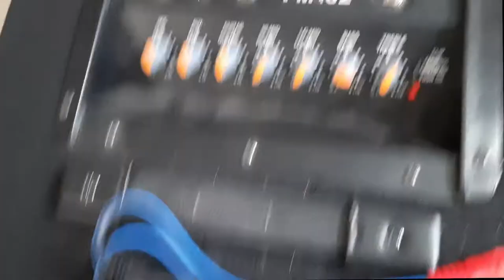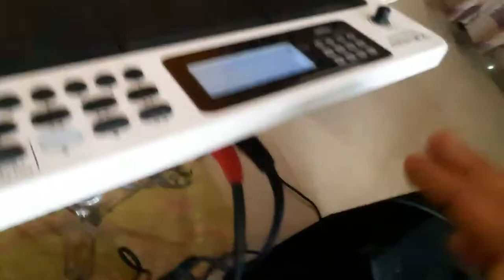How To Connect Stranger to An Octapad ! Octapad Lessons for Beginners ! Octapad Tutorials